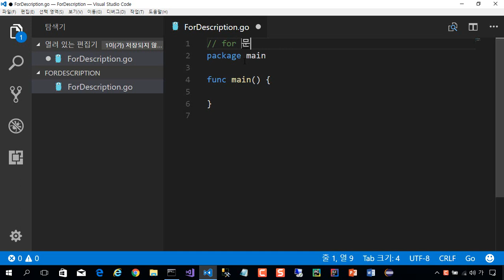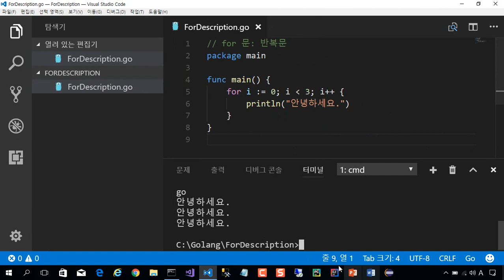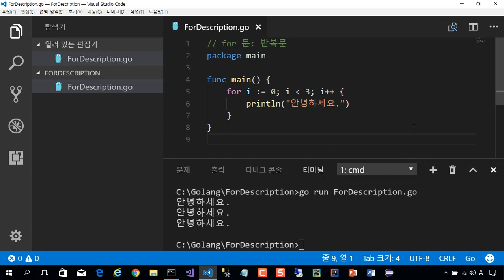Go언어 - for문